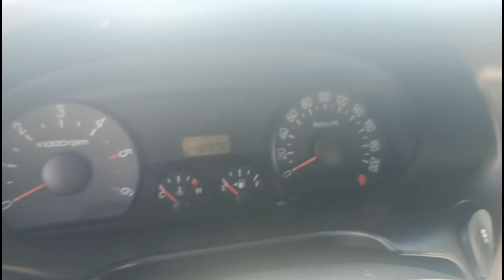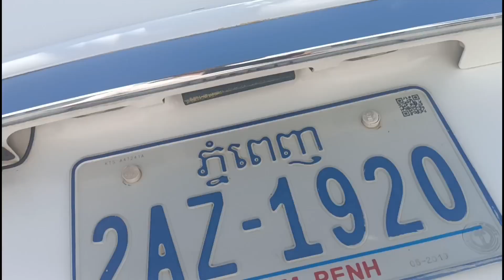លក់ឡានធូរៗ,ស្ទារិច,ឆ្មាំ2004ទិញពីរម្ចាស់ដេីម/0978033247+0963430015+017295632+0883073059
សូមអរគុណសម្រាប់ការចូលមកទស្សនា!
*** សម្រាប់បងប្អូនដែលចង់ឧបត្ថម្ភការផ្សាយ សូមបរិចាគតាមរយៈ
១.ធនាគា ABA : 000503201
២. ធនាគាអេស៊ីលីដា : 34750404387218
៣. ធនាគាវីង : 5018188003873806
សូមអរគុណ!